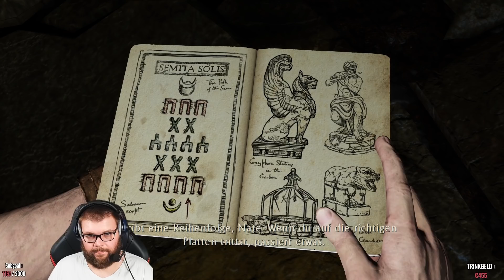UNCHARTED 3: DRAKE'S DECEPTION 💼 #05 • Das Labor von JOHN DEE! • LET'S PLAY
►►► SPIELDETAILS

► KURZ-ÜBERSICHT:

Uncharted 3: Drakes Deception ist der dritte Teil der beliebten Action-Adventure-Reihe aus dem Hause Naughty Dog. Original für die PlayStation 3 erschienen ist das Spiel auch in einer überarbeiteten Version für PS4 und PS5 erhältlich. Auch in Uncharted 3 spielen die Hauptcharaktere Drake, Sully, Elena und Co. eine wichtige Rolle.